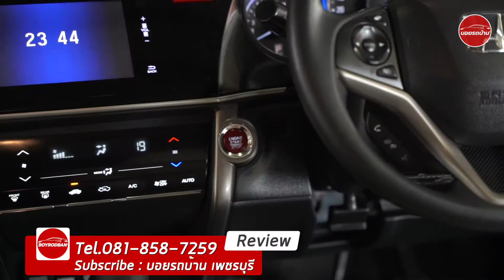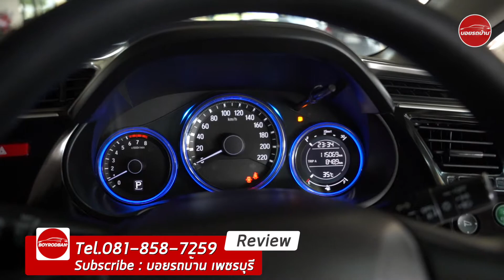|| Honda City 1.5 V Plus 2016 || ขับสบาย สาย Vtec ต้องโดน (ติดต่อ 061-6029777 )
Honda City 1.5 V Plus ปี 2016